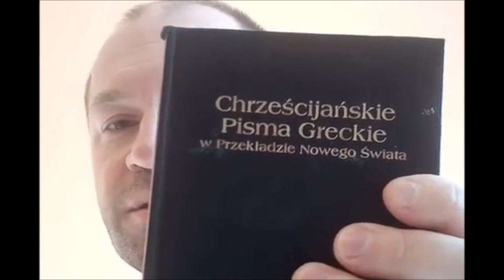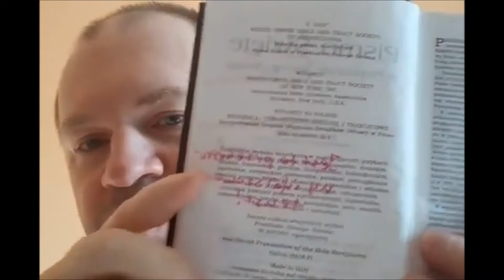40 powodów dla których NIE jestem świadkiem Jehowy cz 8 z 40 świadek Jehowy świadkowie Zielone Niwy